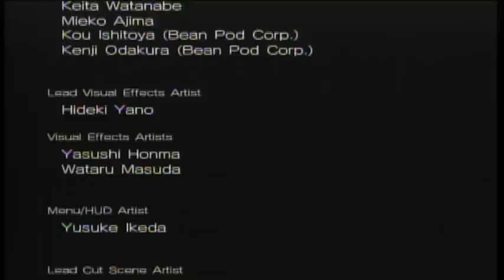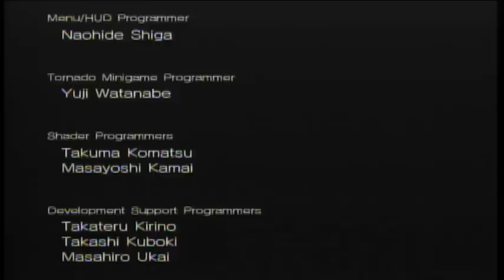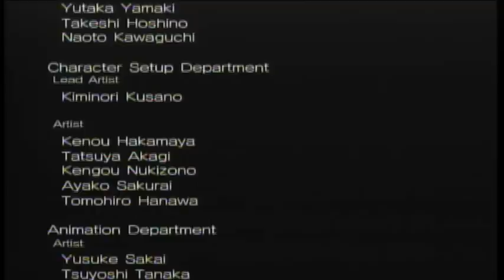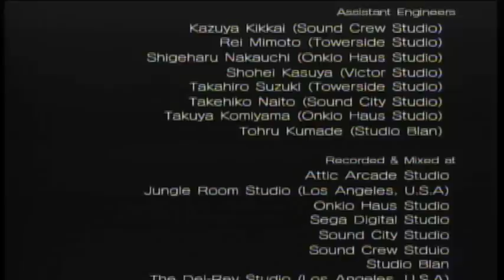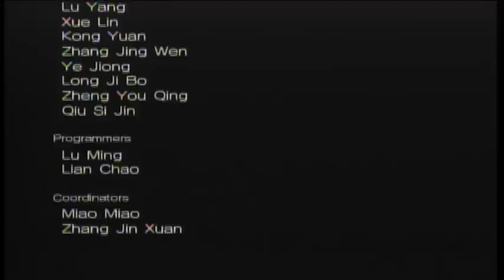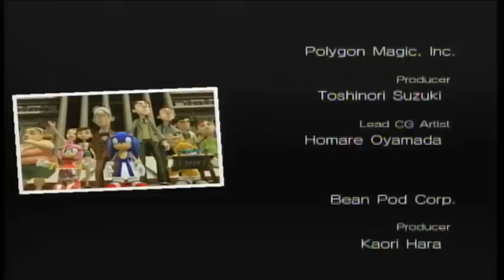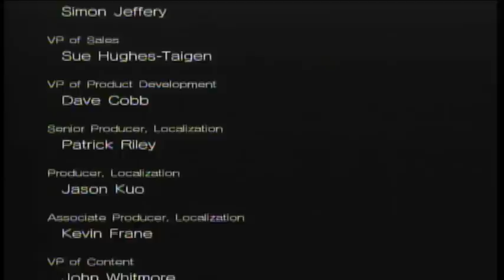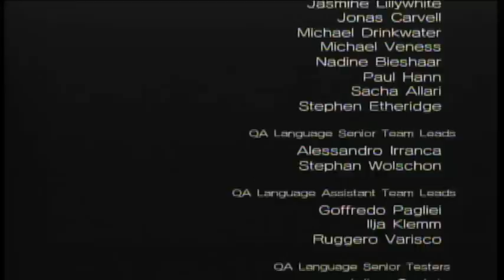Sonic Unleashed 360 Playthrough Part 49-Credits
Rare speed ups to make limit. Anyways what playthrough is around without credits, songs play as in order.

Endless Possibilities

Dear My Friend (small speed up around end)

World Adventure (sped up for limit)

I doubt I need to say who made them because they are IN THE CREDITS (if you have the option watch high quality).